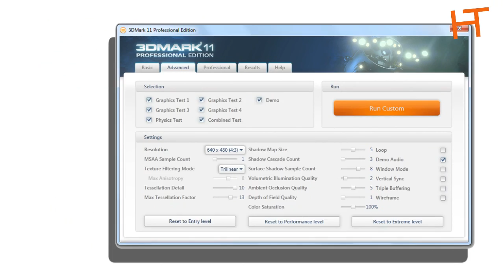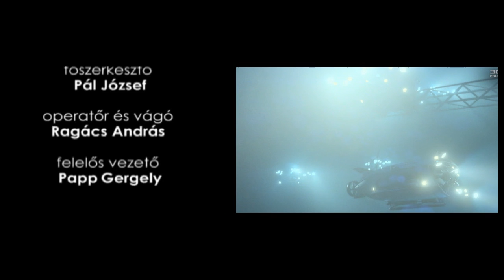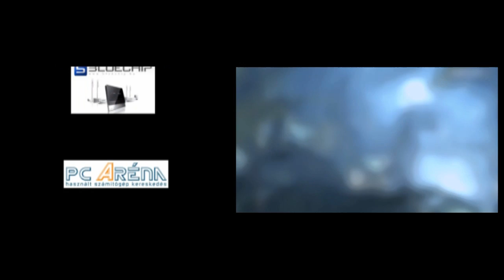3D Mark 11 bemutató (DX11, HD6870)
Megvizsgáltuk a Futuremark új, 3D Mark 11 programját. Mivel a teszt kizárólag DX11 videokártyán fut, a videót főleg azoknak készítettük, akik otthon nem tudják megnézni, hogy mutat az új benchmark.